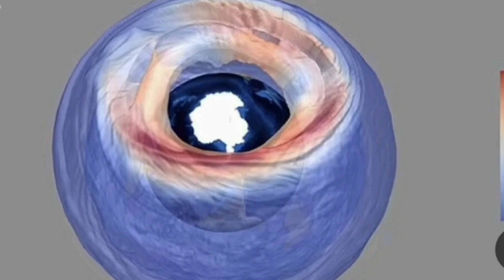روز جهانی زمین پاک یاجشن گیاه آوری :چرادوم اردیبهشت روزجشن گیاه آوری وروز زمین نامگذاری شده.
روز جهانی گیاه آوری یازمین پاک هر ساله در22آوریل (که در سال 1969توسط مک مونا نامگذاری شد) مصادف با 2اردیبهشت است که مردم سراسر جهان مراسم ویژه با آداب متفاوت را در این روز برای قدردانی از مواهب زمین منابع و ذخایر طبیعی،داشتن زمینی پاک و بدون آلودگی باعنوانروز زمین پاک برگزار می کنند.
به چه دلیلی روز 22 آوریل یا 2 اردیبهشت به‌عنوان روز زمین نامگذاری شد؟
علت نامگذاری روز 22 آوریل به نام روز زمین به حادثه نشت گسترده نفت در ساحل سانتا باربارا آمریکا در سال 1969 برمی‌گردد. دراین حادثه بیش از 100 هزار بشکه نفت به آب ‌راه سانتا باربارا وارد شد و هزاران پرنده، جانور دریایی و هر جانداری که در آن ناحیه بود را به کام مرگ کشاند. این فاجعه زیست ‌محیطی که اثراتش تا مدت‌ها بر محیط زیست اطراف آن منطقه تاثیرات منفی داشت، باعث به وجود آمدن جنبش‌های زیست‌ محیطی نوین در آمریکا و سراسر جهان شد.

لینک سابسکرایب کانال
جشن گیاه آوری
انسان شناسی
داستان
 زندگینامه
 انگیزشی
معنوی